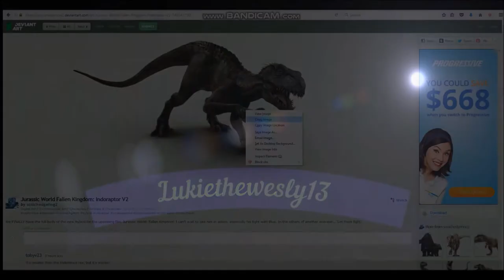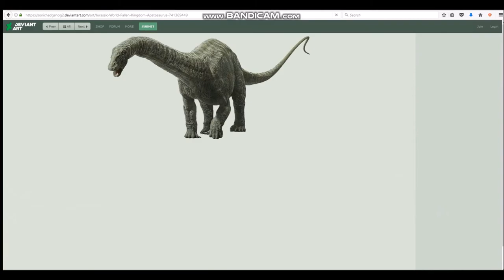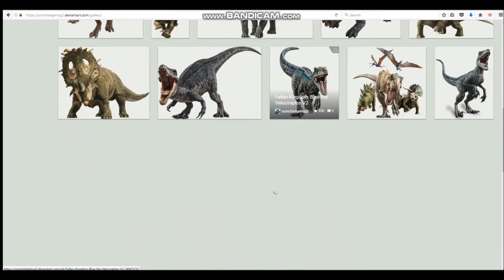Jurassic World: Fallen Kingdom New Poster Speed Art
Today I wanted to make a speed art. It's actually the first in a series. Jurassic World Fallen kingdom Poster. It's Probably Not the best. But It does include the new Indoraptor picture model. And a lot of new versions. But I hope you like this. Enjoy.